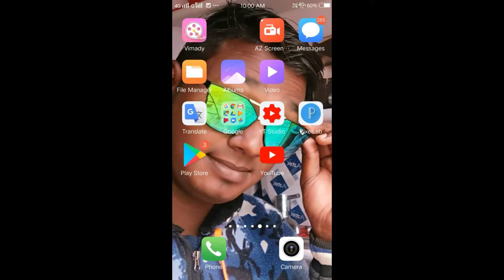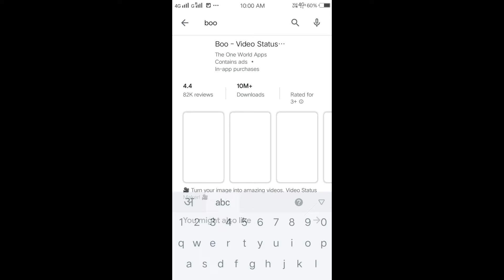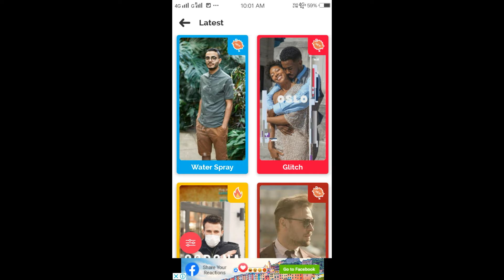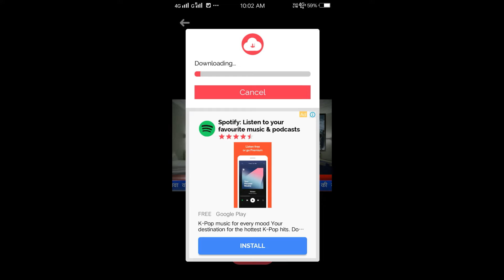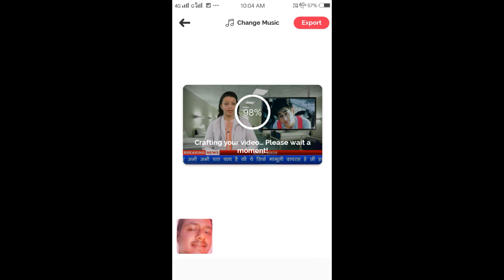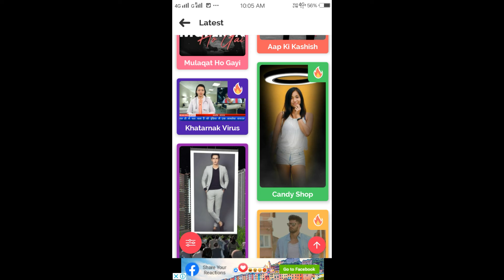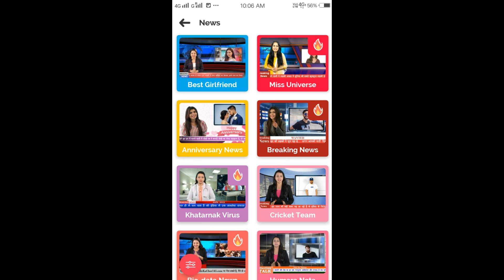Breaking News Video Status Kaise Banaye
नमस्कार दोस्तो " A TO Z JANO में आपका हार्दिक स्वागत है मैं बहुत खुश हूं कि आप मेरा डिस्क्रिप्शन पड़ रहे है । मैं अपने चैंनल के माध्यम से आप लोगो  के तक नई से नई जानकारिया मैं पहुचाने की कोशिश करता रहता हूँ। मैं अपनी वीडियो के जरिये आपकी मदद करना चाहता  हूँ ।